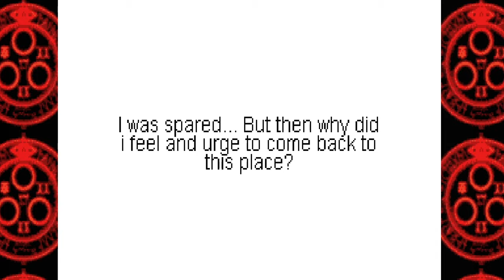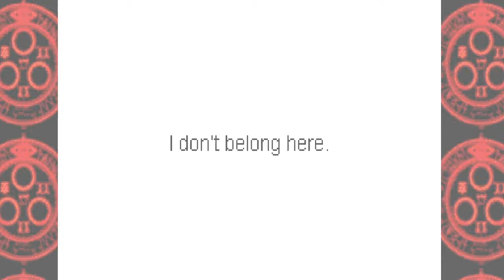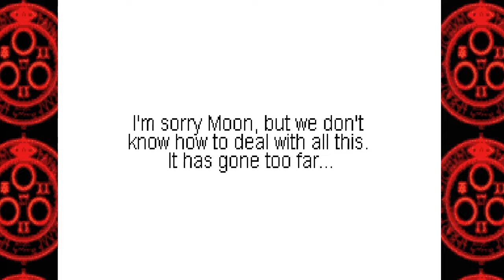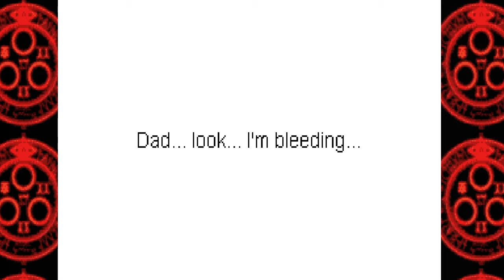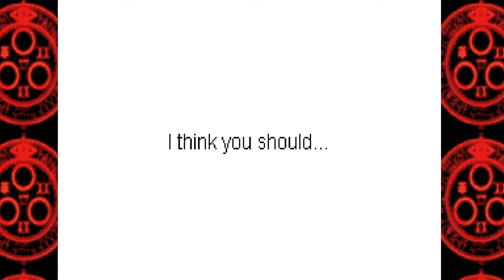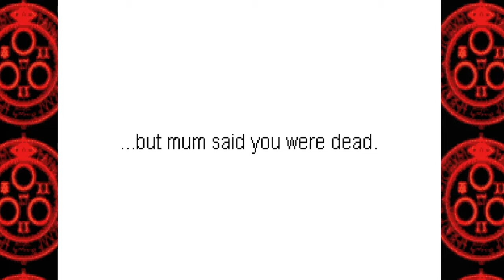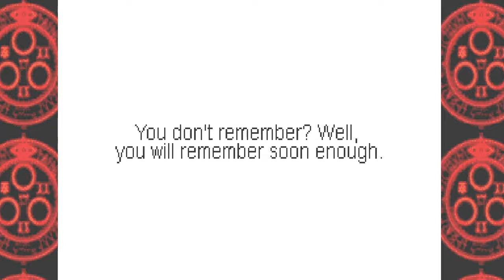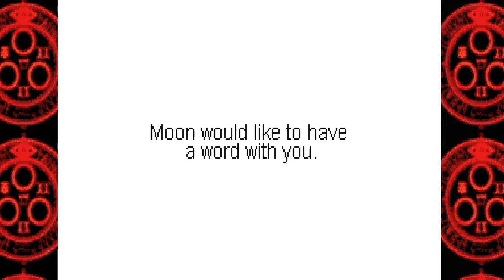Silent Hill: Orphan (Unofficial Port) | PC | Full Game [GZ Doom WAD]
0:00 Intro / Menus
01:11 Ben's Story
19:21 Moon's Story
33:29 Karen's Story
43:15 Final Boss (Alessa)
44:22 Ending & Credits